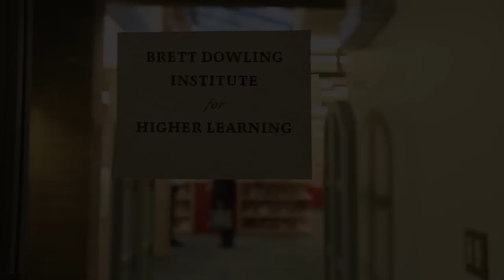STV: The St. George's Learning Commons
Check out the newly renovated Brett Dowling Institute for Higher Learning!

A Horizon Productions and Saints Television production.